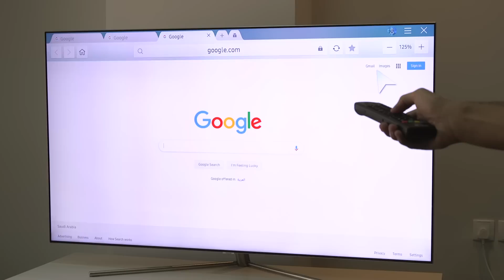استعراض الريموت الذكي من meliconi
تعرف معنا على أهم خصائص الريموت الذكي من شركة meliconi واللي بيسهل لك حياتك.

اضغط على الرابط للشراء Click to Purchase

Twitter تويتر

Instagram انستغرام